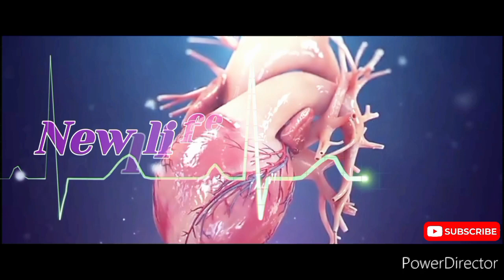Kotwari Shree Lakshmi Pooja New Video 2023 Chham Chham Mobile Bajat Ba Bal Kalakar Drama Video 2023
Kotwari Shree Lakshmi Pooja New Video by 2023 New Video Bal Kalakar New Drama Video
Bhojpuri Bal Kalakar Drama Video
Hi Mere Dear Subscriber Agar Aap Sabhi Ko Video Acha Lage To Please Aap Mere YouTube Channel Ko Jarru Subscriber Kare 🙏🙏🙏🙏💐💐💐💐
Video Par Time Dene Ke Liye Ham Aap Sabhi Ko Dhanyawad Karte Hai 🙏🙏🙏💐
Ham Ummid Karte Hai Ki Aap Sabhi Ko Video Acha Lage